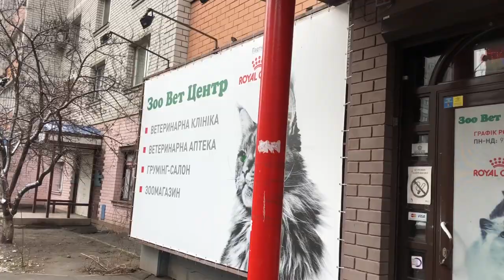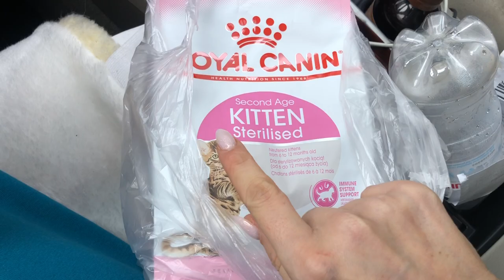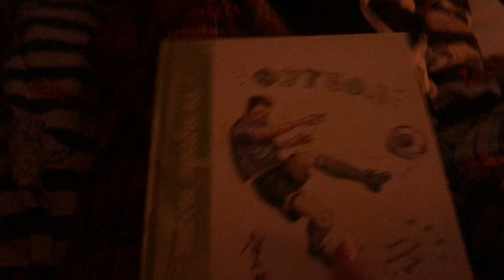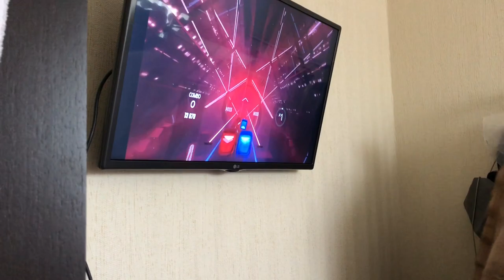VLOG#УБОРКА/ ДОМАШНИЙ ВЛОГ/ ОДЕЖДА/ СТРИЖКА/ КАРАНТИН. Запорожская Анна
Всем привет) домашний влог заказывали?)) Так как мы неделю сидели дома на карантине, то моя работа слегка накрылась медным тазом, зато появилась возможность снимать для вас влоги) Постараюсь не спускать оборотов))
Итак) в этом домашнем влоге и стрижка Доминики и уборка на полках с вещами и игры дома и лечение кошки и все как у всех))
Почему Доминика решила опять постричь волосы? Все просто, потому что крайней раз ей сделали Боб каре и сейчас мы сравнивали, что б вернуть в ровную длину и отрастало, как обычное каре.